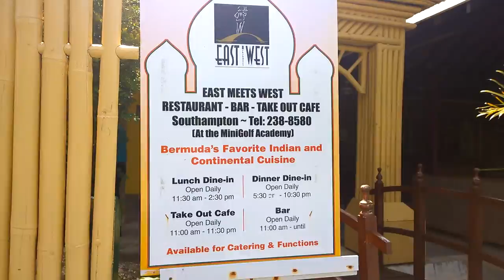BERMUDA - VLOG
What to do in Bermuda? Here's my Girls Trip VLOG version of Bermuda Travel! More details on the blog where we ate, stayed and what you should know before you go to Bermuda!

♥MUSIC: Tweezy (Phat Kidz) Fun - We are Young (Tweezy ReVibe)

*Shot with my Nokia Lumia 1020